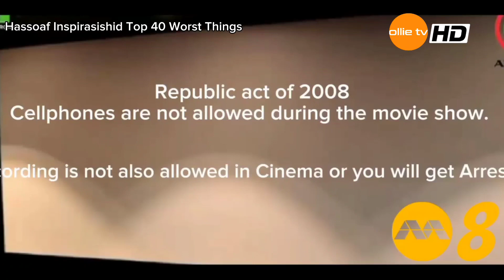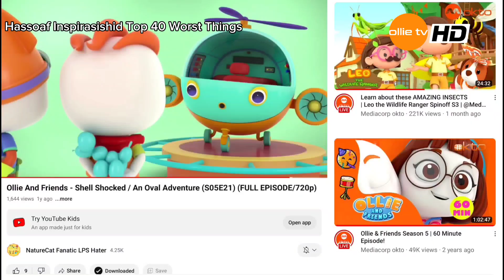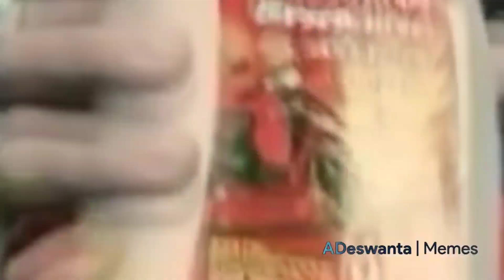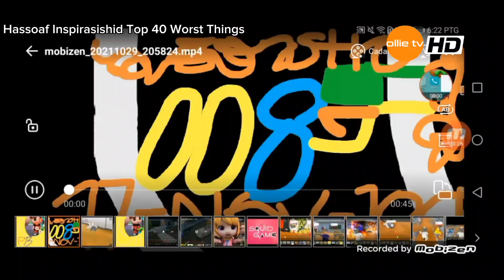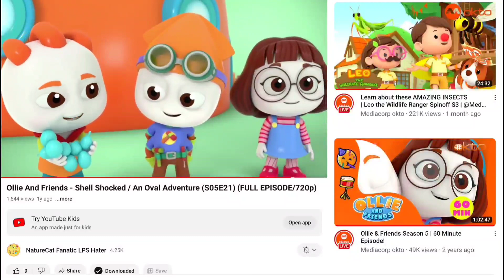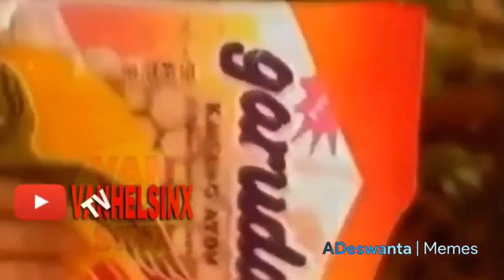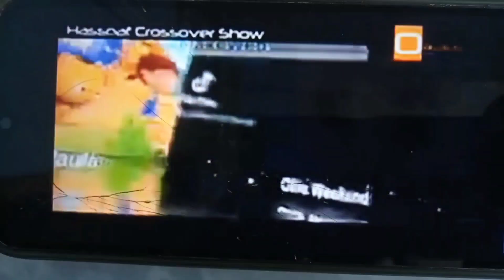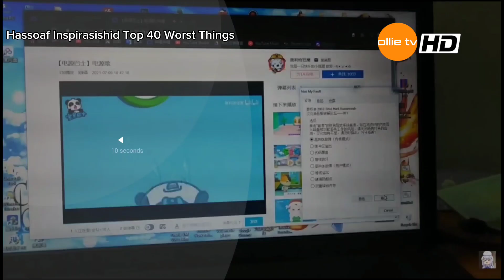Hassoaf Inspirasishid Top 40 Worst Things Season 5 Episode 9